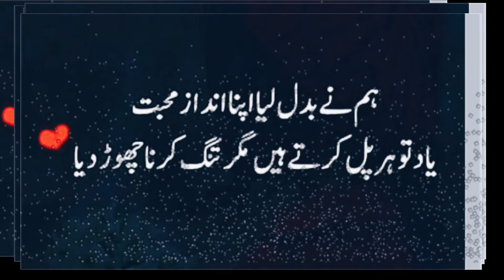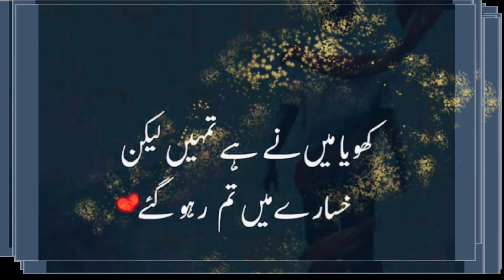poetry urdu/hindi dil ko chu lene wali shairi heart tuching poetry Tehzeeb laraib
Tehzeeb Laraib

heart tuching poetry!

1-ham nay badal liya apna andaz e muhabbat .
2- zaroori nahi k main kuch kahoon .

Thanks sathio,
Keep watching, commenting, liking, subs, lots more coming your way.

urdu poetry
sad poetry
hindi poetry
urdu shayari
amazing poetry
poetry friend
dosti poetry
friendship poetry